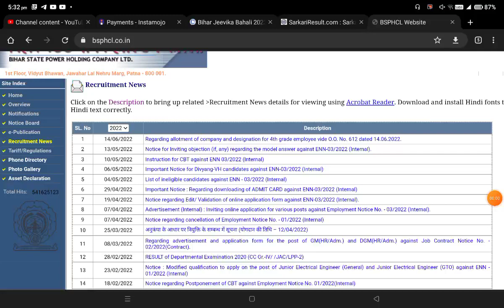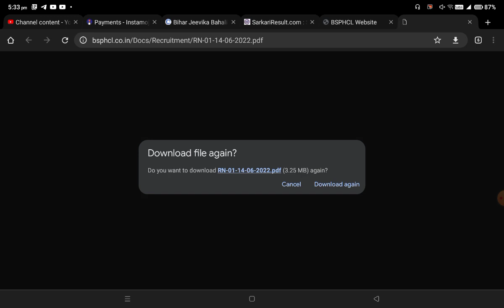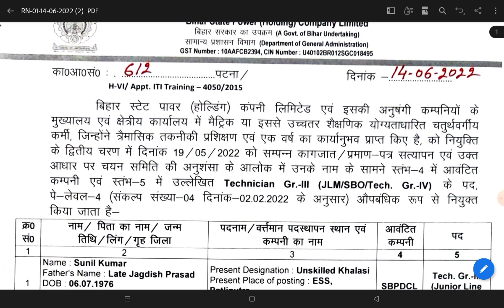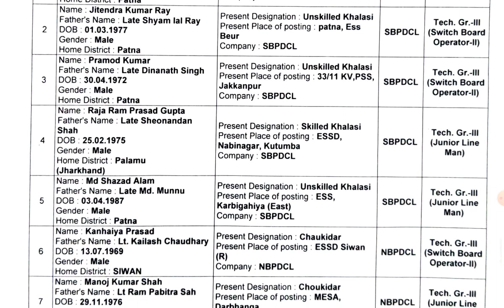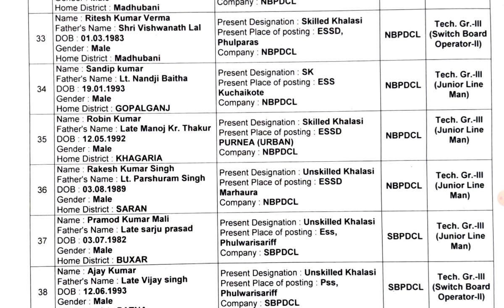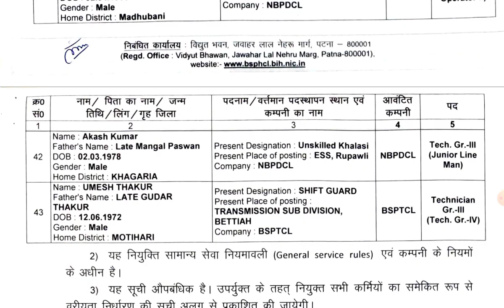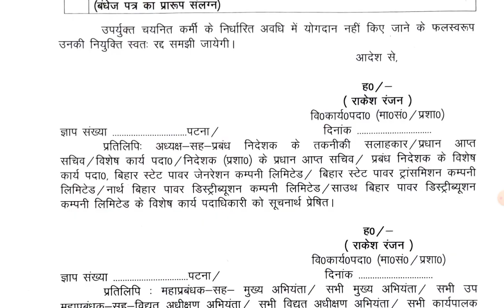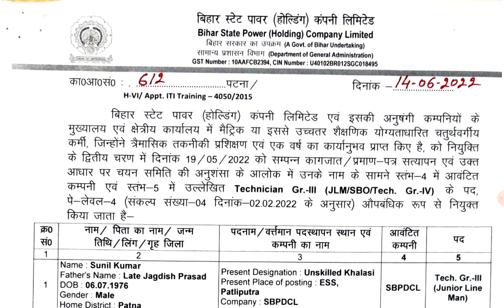BSPHCL Vacancy 2022 | New Notification Out 2022 | BE, B-Tech, Diploma, ITI, Degree | लो आ गई है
Bihar_State Power_holding_company_Limited_2022